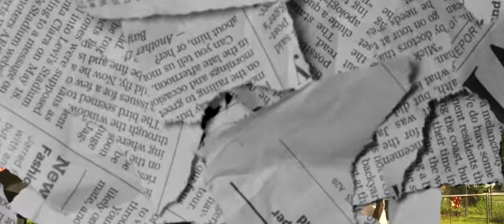1upzay ft big glo "2020"